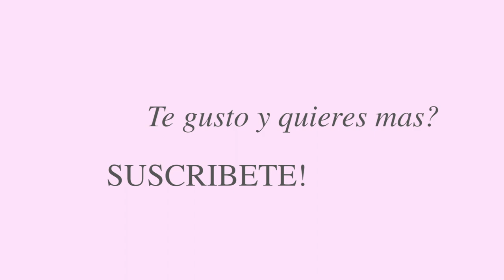Mi colección de Zapatos | Edición Primavera-Verano | Gaby Campos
Hola Chicas! FINALMENTE les comparto mi pequeña coleccion de zapatos de primavera/verano; ya casi se nos va el verano pero se que en otros lugares se vive una eterna primavera/verano y eso me animó a subirlo. Espero les guste y les inspire, gracias como siempre por su apoyo!

Sandalias Celestes target: